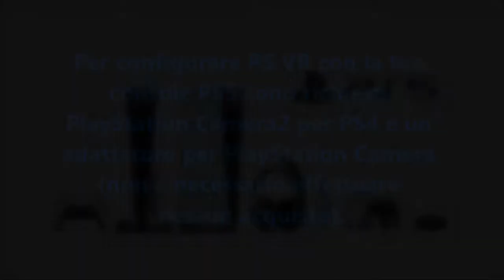PS5 collegare il visore VR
per ricevere l'adattatore per PS camera per collegare il vostro vecchio VR alla PlayStation® 5 visita il sito
vai su 'HARDWARE' poi 'PS5' troverai il pulsante blu 'RICHIEDI SUBITO IL TUO ADATTATORE PER PLAYSTATION® CAMERA' ti verrà richiesto il numero seriale del tuo VR e l'indirizzo.
Oppure semplicemente clicca sul link qui sotto:
BUON DIVERTIMENTO CON LA TUA NUOVA PS5!